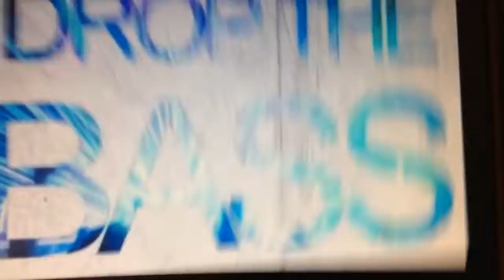Pvz gw2 how to get in clouds